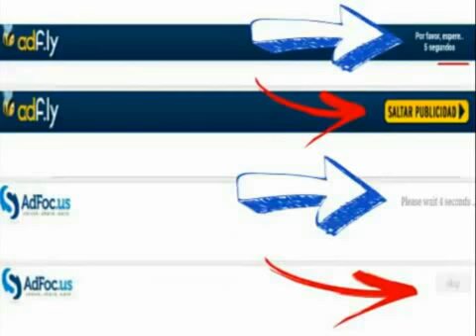Juegos PS3 Transformers War Of Cybertron (Multiman) + Download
Todos los Archivos estan correctos pero cualquier falla favor de comentarlo para repararlo de inmediato
Intente tener actualizado su win rar en la version mas reciente para que no tenga problemas en descomprimir